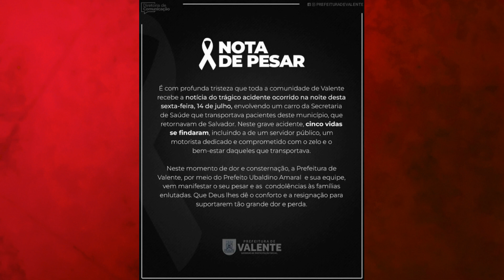Carreta tenta desviar de buraco e colide com Van de Valente | Acidente em Serrinha 14/07/23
Carreta tenta desviar de buraco e colide com van de Valente deixando seis pessoas em óbito. O fato aconteceu por volta das 20 horas da sexta-feira, 14, no KM 375 da BR-116, na região de Serrinha, cidade a cerca de 180 quilômetros de Salvador.

Seis pessoas faleceram e uma ficou gravemente ferida após uma batida na BR-116, entre as cidades de Serrinha e Santa Bárbara, na noite da sexta-feira, 14 de julho de 2023. Os sobreviventes foram socorridos pelo Serviço Móvel de Urgência (Samu).

Cinco vítimas vieram a óbito ainda no local. Outras duas pessoas foram socorridas, mas um delas não resistiu ao chegar ao hospital. Não há informações sobre o estado de saúde da sétima pessoa envolvida no acidente.

A van envolvida no acidente era da Secretaria de Saúde do município de Valente, e transportava pacientes que retornavam para a cidade após atendimento médico em Salvador.

O motorista e servidor público faleceu no acidente. Outra vítima identificada foi o árbitro de futebol da cidade Joelson Batista.

Na nota assinada pelo prefeito Ubaldino Amaral, a prefeitura manifesta condolências às famílias e destaca que o motorista era um "servidor público dedicado e comprometido com o zelo e bem estar daqueles que transportava".

É impressionante com há acidentes nas estradas baianas. Algo tem que ser feito para reduzir as inúmeras vítimas nessas rodovias que são super perigosas.